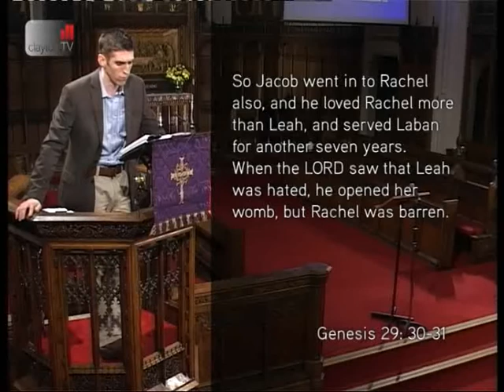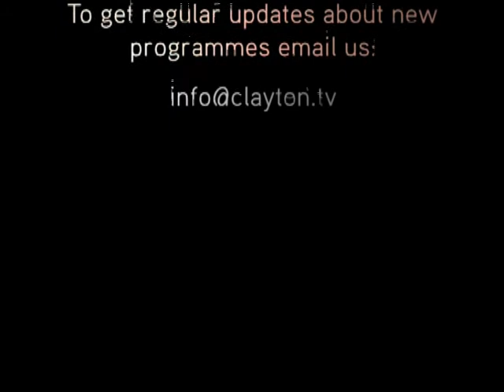Luke 14: 25-35 - 'The Hardest Saying of Jesus' - Sermon - Jesmond Parish Church - Clayton TV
17th February '13 Dave Gobbett preaches on Luke 14: 25-35, 'The Hardest Saying of Jesus'.